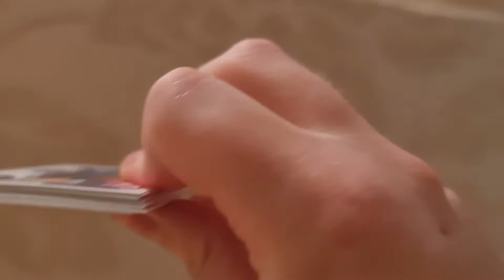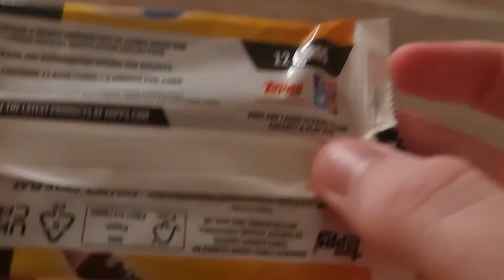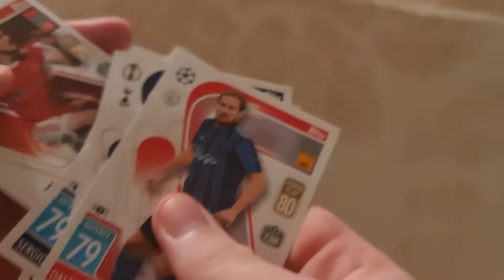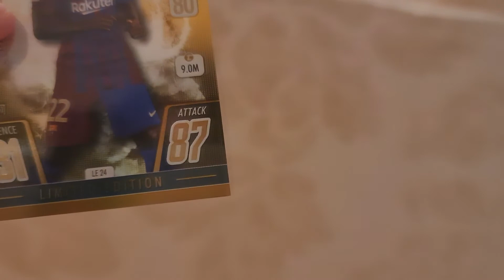Topps Match Attax 21/22 1st Edition Multi-pack opening! (English)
Sorry for any lack of emotion or robotic voice as first time talking on camera so was quite nervous. You can pre order match attax 21/22 now from topps website. Please put any questions in the comments about the new set as I am more than happy to answer them!